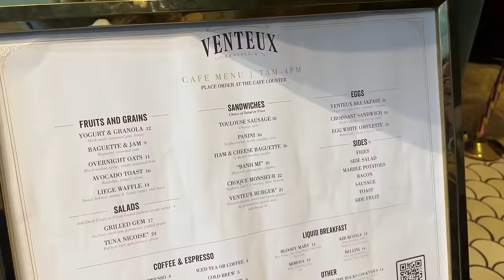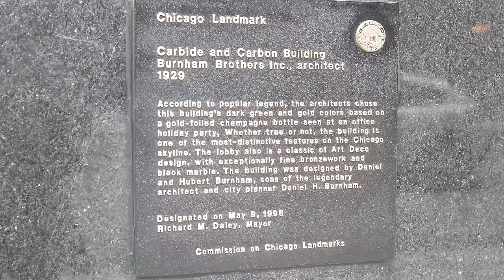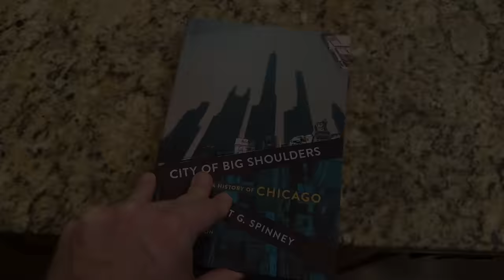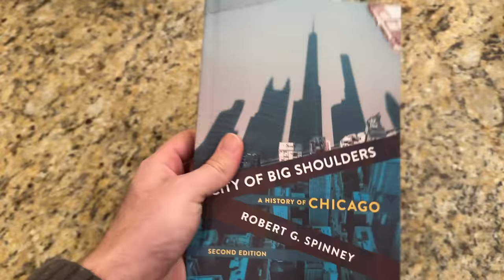Vlogmas Day 16 | Do You Hear What I Hear? It's Tyler Talking More About History.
We drive home from Chicago, I talk about the fascinating town of Pullman, and then Jess and I reminisce about our time in Chicago!

Links